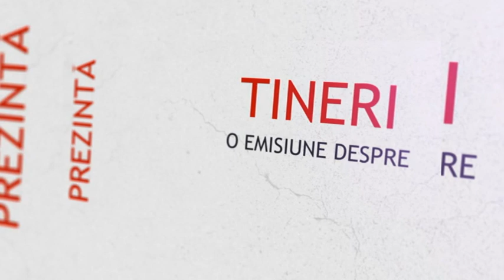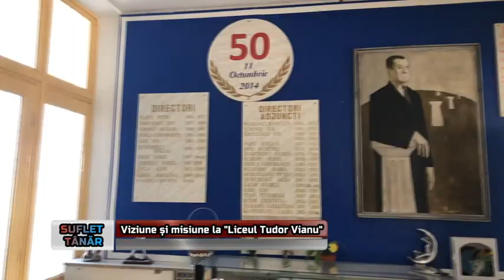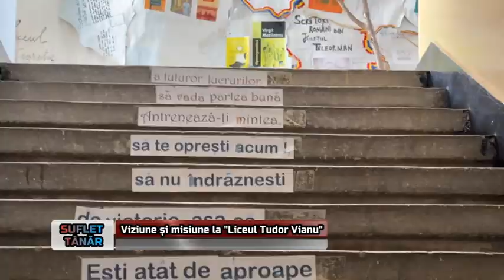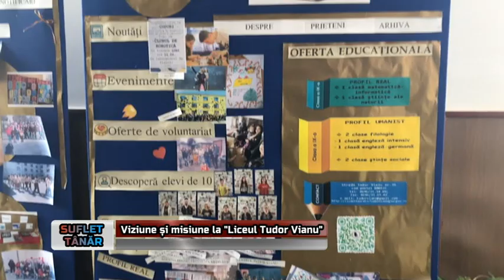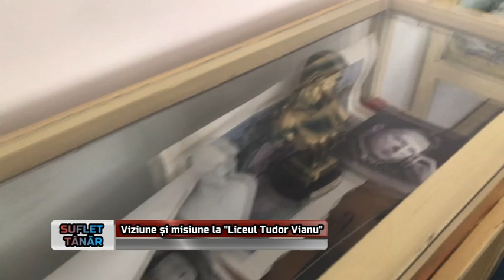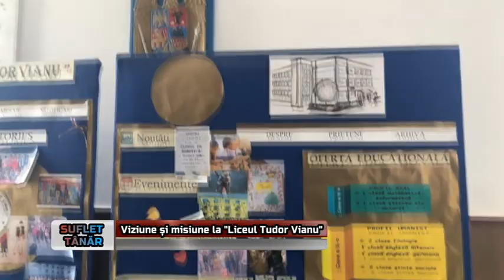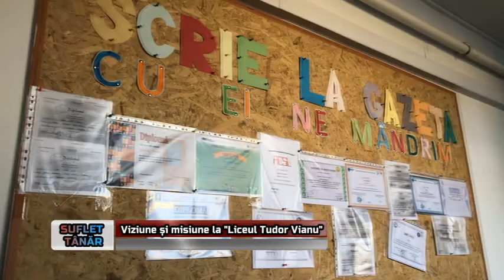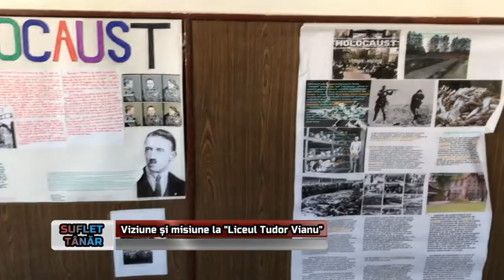SUFLET TANAR 15 NOIEMBRIE